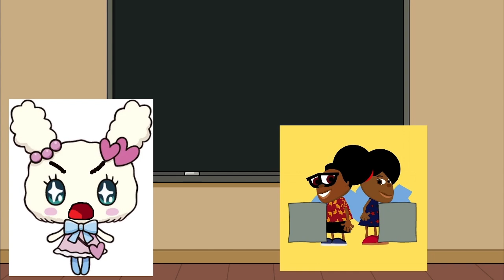LCGGFS and Kofinisu Get in Dead Meat (Part 2)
goanimate make your fanimations
flashthemes kayloo youre fucking grounded